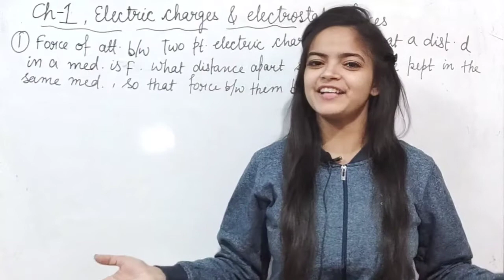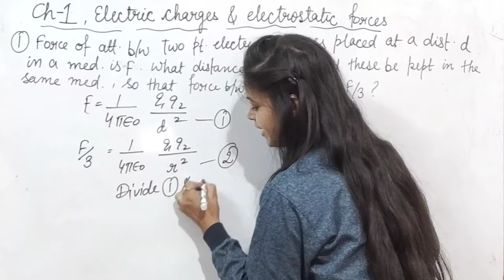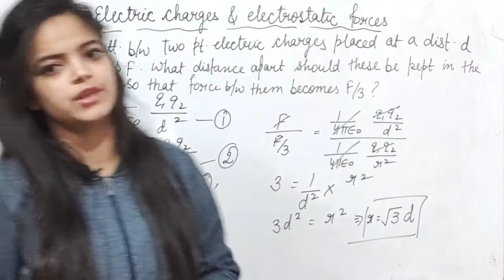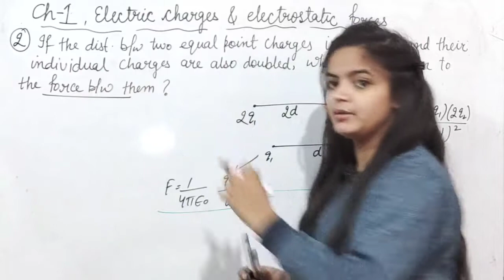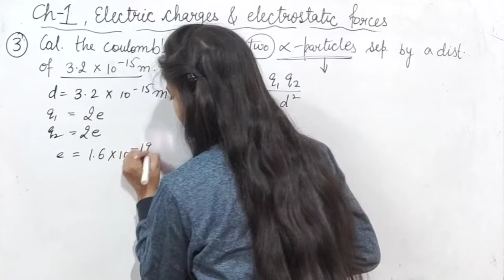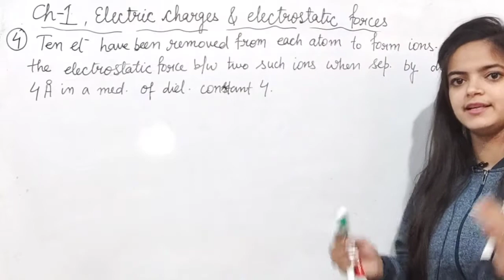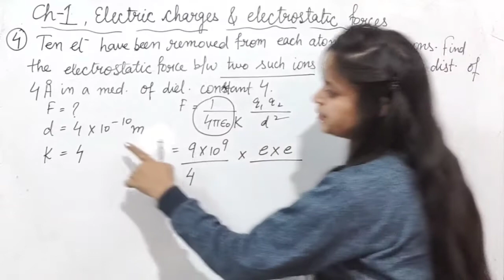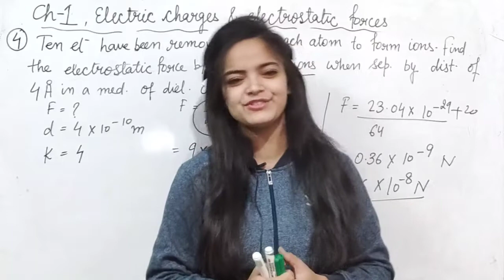Ch 1 electric charges numericals part 1 class 12 physics cbse pseb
SUCCESS ORIENTED LEARNING ENVIRONMENT😇

Important long questions of physics of class 12

Proofs of imp articles
Logic gates

All imp long questions

Class 12 non medical

CBSE PSEB

Long questions

SUPPORT🙏

MATRICES

CLASS 12

CHAPTER 3

SOME IMPORTANT QUESTIONS OF MATHS CLASS 12

APPLICATION OF DERIVATIVES PART 1

APPLICATION OF DERIVATIVES PART 2

CLASS 12 PSEB CBSE